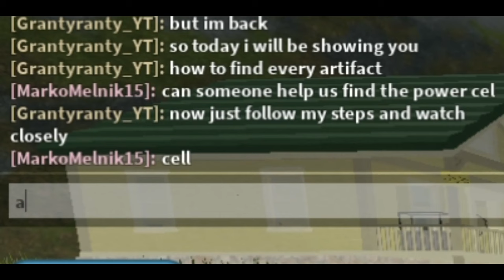Finding *ALL ARTIFACTS* in Roblox Scuba Diving at Quill Lake (1-50)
Heeeeello everyone and is it good to be back in Scuba Diving at Quill Lake. Today I will be helping you find every single artifact and receive a badge for it. This is a part 1 of 2 (hopefully) so I'm only starting with 50.

ok yes I know i only got 49 but next video ill get 51.

Artifacts:
0:00 Intro
0:23 Gold Pocket Watch
0:34 Prince of the Seas
0:49 Webbed Headphones
0:57 Anchor Necklace
1:12 Bling Necklace
1:33 Redcliff Pendant
1:46 Binoculars
2:05 Mystic Spiral
2:16 Silver Star Crown
2:31 Galaxy Emperor
2:57 Gear Necklace
3:10 Golden VIP Necklace, Serpent King
3:31 Winged Visor
3:50 Pickaxe
4:22 TNT, The Jewels of Bryghtwynn
4:46 Bejeweled Necklace
5:07 Timework Clockphones
5:30 Golden Boombox
6:00 M40 Gas Mask, Blue Jade Necklace
7:01 Caramel Apple
7:34 ROBLOX Necklace
7:51 Mysterious Necklace, Seashell Crown
8:10 Bladed Ninja Claw
8:21 TIX Necklace
8:45 Ruby Starstone, Elven Prince Crown
9:49 Samurai Helmet, Warrior's Helmet
10:06 Atlantis Vault Item
10:26 Ice Skull Nevermoor, Mystic Ruler
10:52 Archduke of the Federation, Royal Crown
11:17 Dragon Tamer Circlet
11:38 The Golden Robloxian
11:57 Periastron Crown
12:20 Skele-tar, Purple Ice Crown
13:00 Pirates Flintlock
13:14 Pirate Necklace
13:25 Deluxe Pirate Hook
13:35 Cabin Treasure
13:43 Ship in a Bottle
13:54 Outro
Things that you should definitely do:
Share this with ALL of your contacts (and show you dog too)